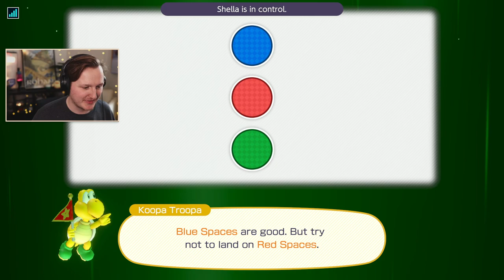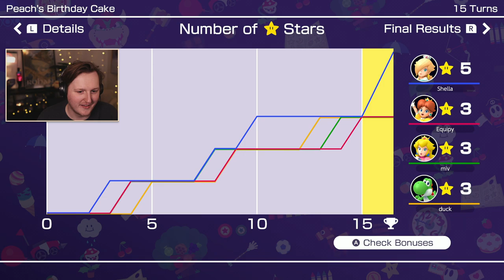this game will ruin your life...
mario party is the bane of my existence and i will have no friends because of it.

follow the epic gamers that gamed with me!